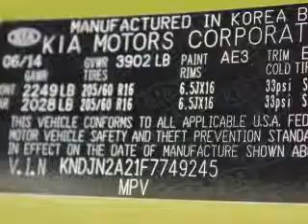2015 Kia Soul - Columbus OH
Year: 2015
Make: Kia
Model: Soul
Trim:
Engine: 1.6 liter
Transmission:
Color: Alien II
Mileage: 3
Address:
6350 Perimeter Loop Rd